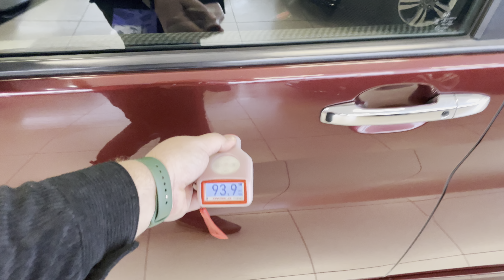Honda Stepwgn, 2015 год